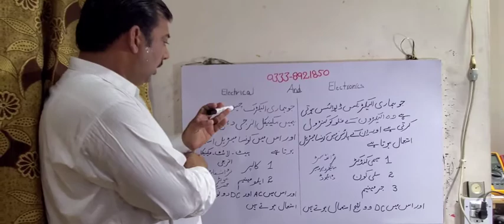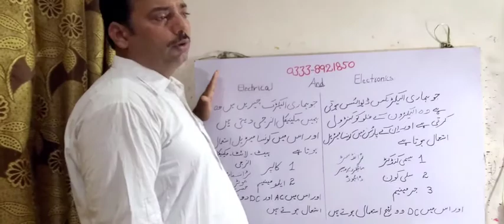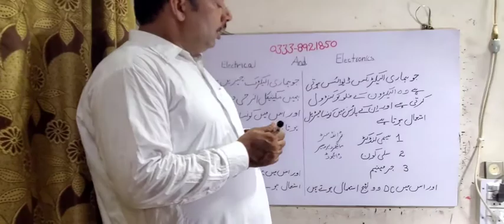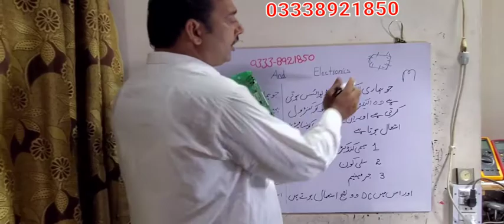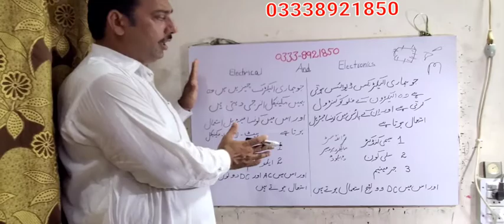19Difference between electrical and elctronics.Electronics or electrial ma farak.